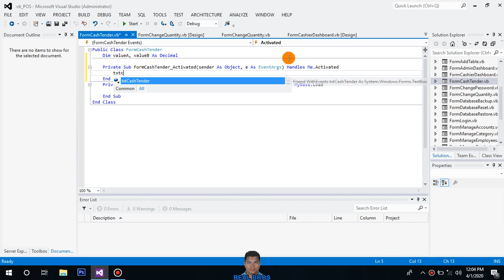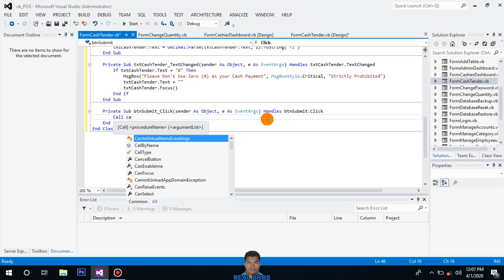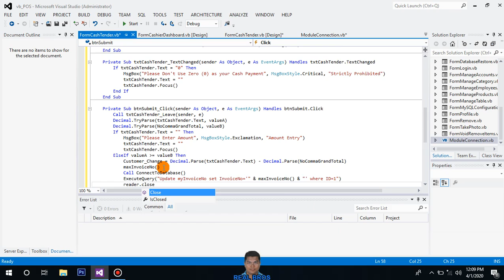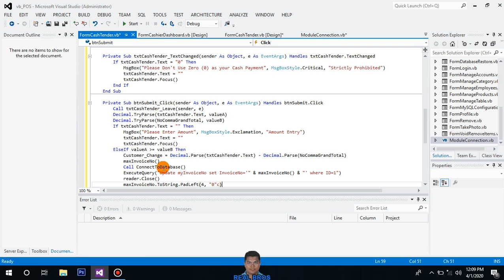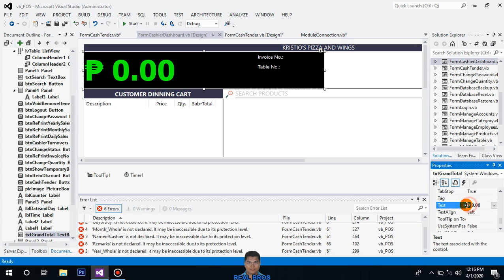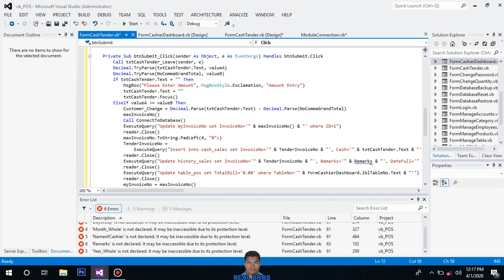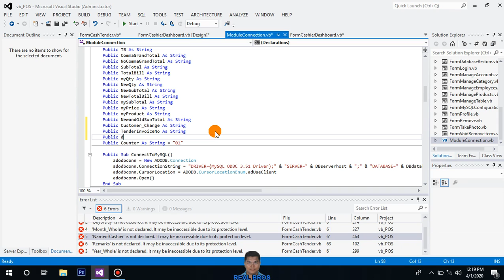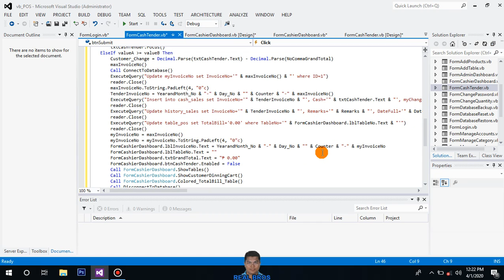PART 76: Pizza Point of Sale (POS) | Vb.Net Tutorials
PART 76: Vb.Net Tutorials